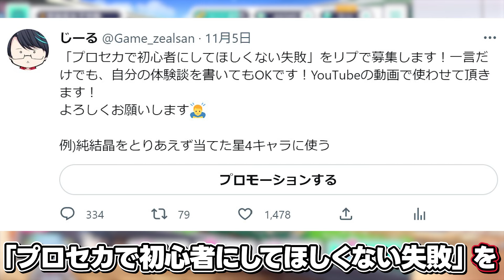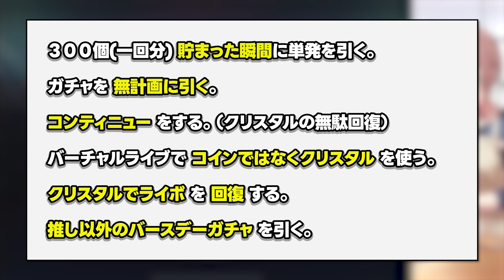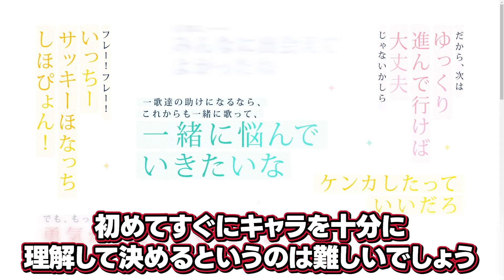【プロセカ】後悔する前に！"プロセカで初心者にしてほしくない失敗"TOP10を完全解説【プロジェクトセカイ カラフルステージ！ feat.初音ミク】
今日の一言
「クリスタルはマジで計画的に！」

編集：よね

効果音ラボ